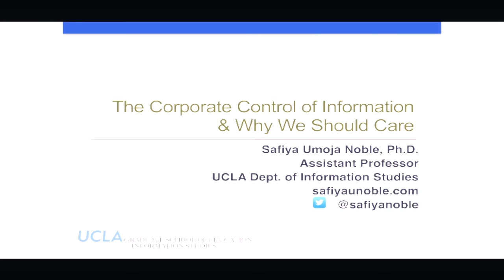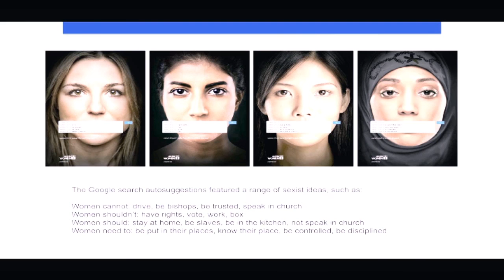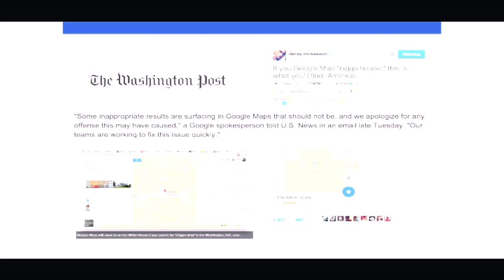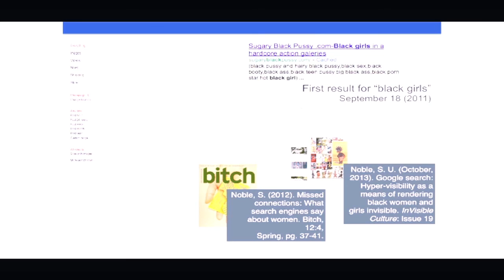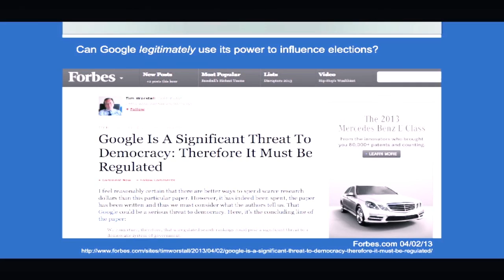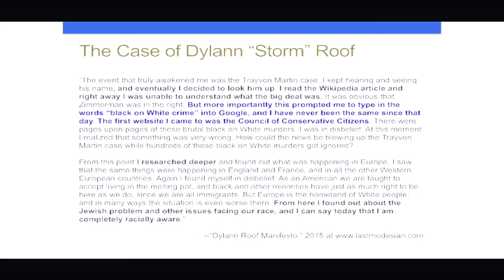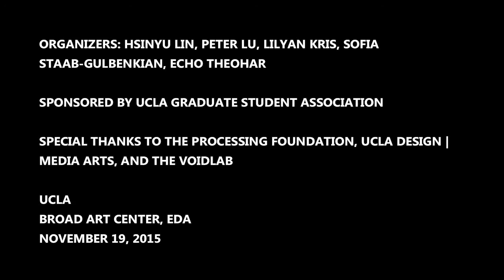Safiya Noble - Biased Data: a Panel Discussion on Intersectionality and Internet Ethics